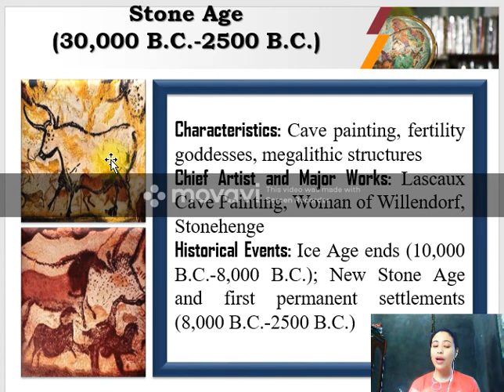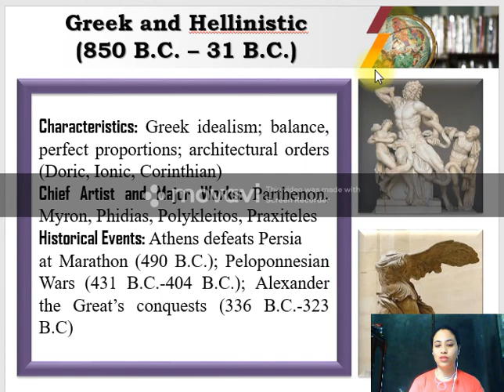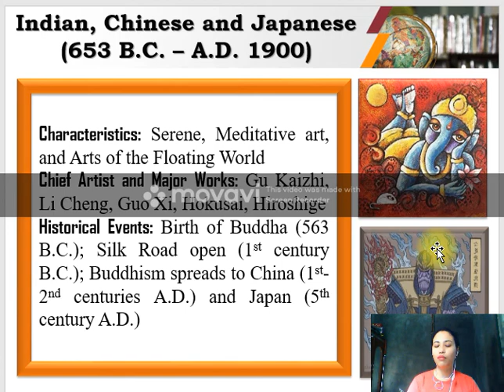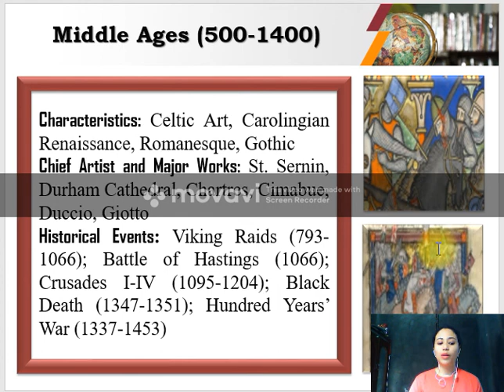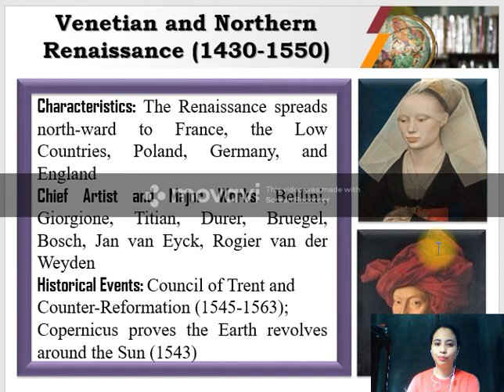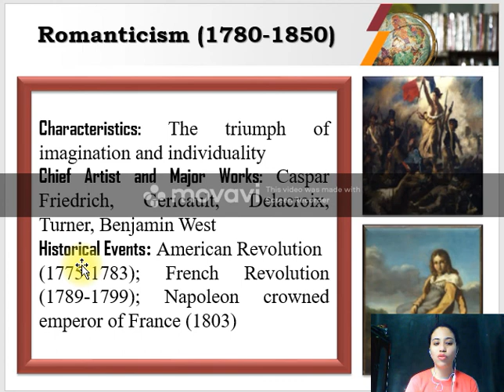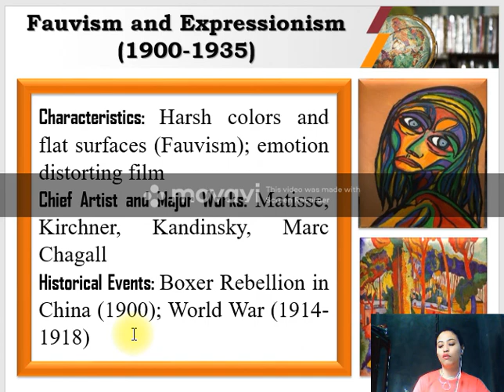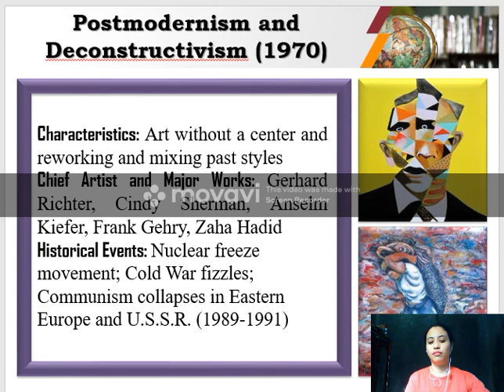Lesson 4 History of Arts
This is all about history of arts.